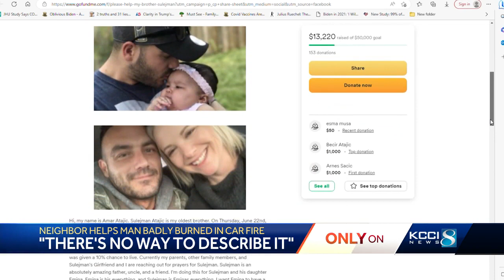'I could hear someone screaming': Des Moines man critically burned after car explosion and fire